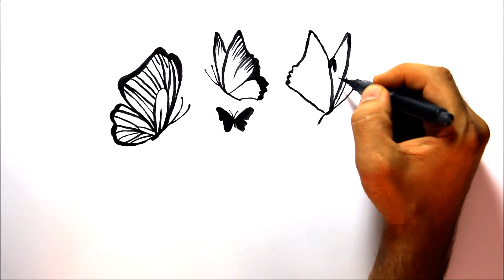How to Draw a Butterfly - 7 Tribal Tattoo Design Style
Draw Drawing Tattoo Art Top Çizim Ders Karakalem Watercolor Mural Tuval Kağıt Canvas Best - Nasıl Çizilir, Brush, Fırça, Watercolor, Suluboya